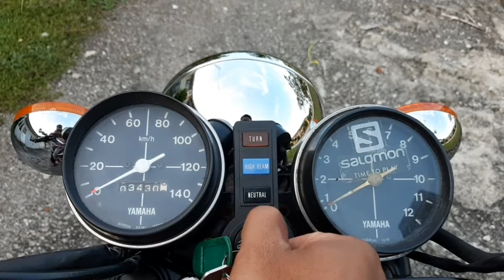RONDA RONDA TAMAN DENGAN YAMAHA RX100